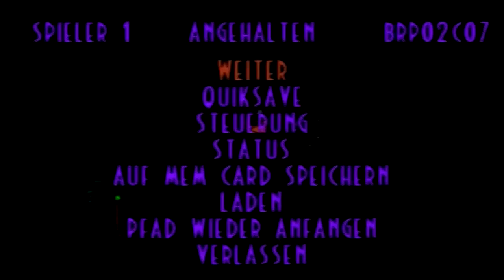Let's Play Oddworld: Abe's Exoddus [100%] #36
Wir sind bei den "SoulStorm-Türchen!" - Raum 1. Hier werden wir noch etwas länger verbringen als ich mir wünsche.